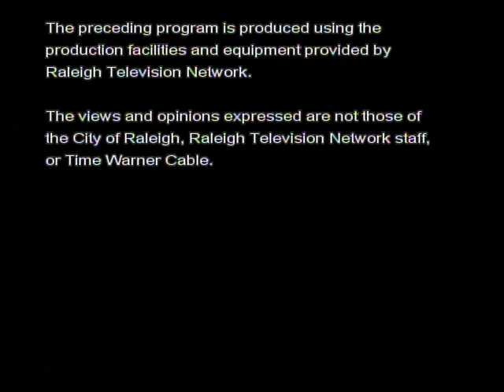Robert Crais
Robert Crais interview by Stacey Cochran for Raleigh Television Network program "The Artist's Craft." Directed by Marnie Cooper-Priest and Michael Graziano.